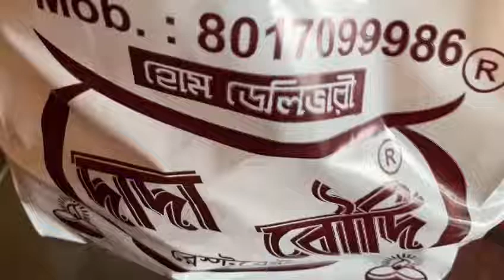Dada boudi mutton biriyani